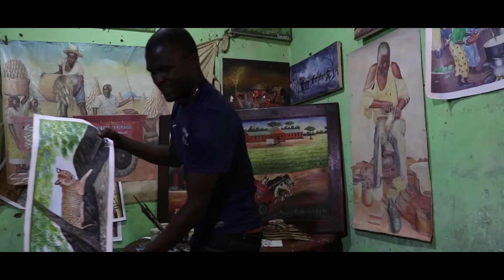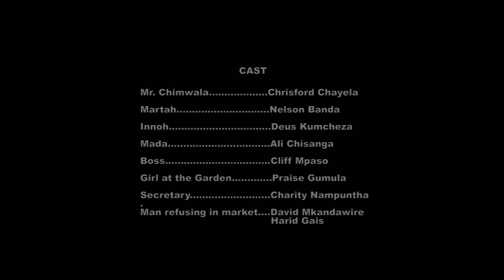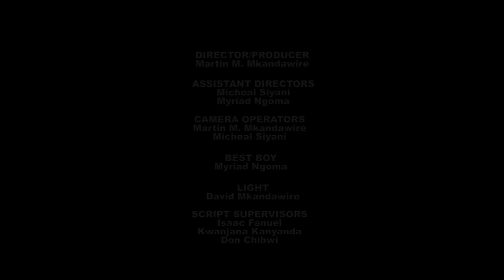Under Heavy Rock short film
Destination Talent in association with Martin Mkandawire film, won  2020 focus on ability short film competition. Watch and enjoy the short film.